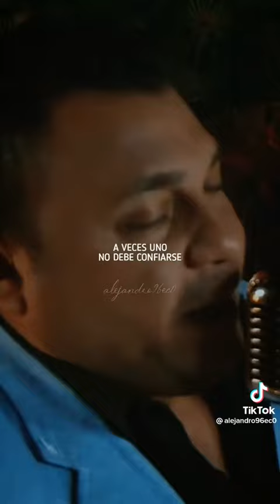binomio de oró